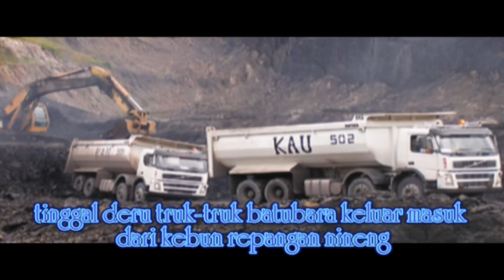KEBUN REPANGAN NINENG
KEBUN REPANGAN NINENG @iqbalpermana Sebuah   Puisi  dari Kumpulan Seluang Poetica, Dwi Bahasa yang diterjemahkan juga ke dalam bahasa Swedia oleh Dr. Stefan Danerek, Musikalisasi puisi ini bercerita Tentang  lokal wisdom  yang perlahan
Menghilang  dari Kebudayaan Sumsel,  Repangan  berasal dari  tradisi Masyarakat Austronesia yang  bermigrasi ke Sumatera Selatan , mempengaruhi  tradisi masyarakat dan berkembang menjadi keatifan lokal, dalam  memanfaatkan lingkungan . Repangan adalah sistem pengolahan tanaman dengan cara percampuran antar tanaman buah dengan tanaman hutan dengan cara pembukaan lahan dengan meninggalkan batang atau pohon yang baik dengan nilai ekonomis tinggi, fungsinya adalah sebagai cadangan untuk pembuatan rumah, kapal dan lainnya.  Musikalisasi ini digarap oleh Rejung Pesirah
Puisi lain seluang poetica

Kebun warisan
Kebun puyang
Kebun sawit
Kebun duku
Kebun durian
Kebun rambutan